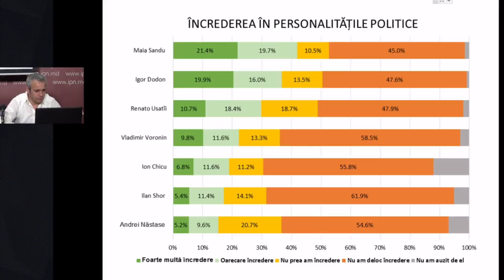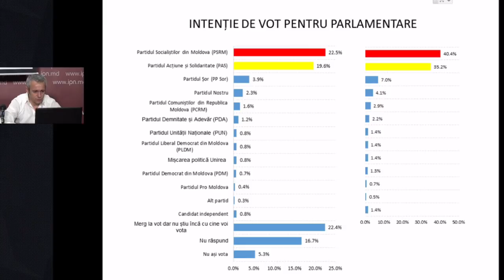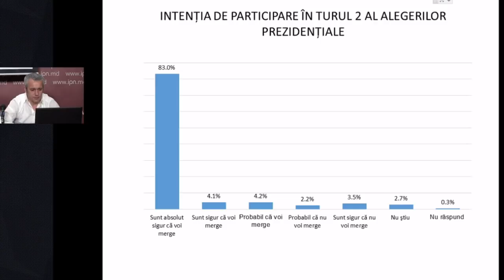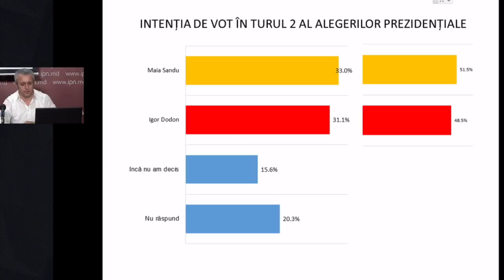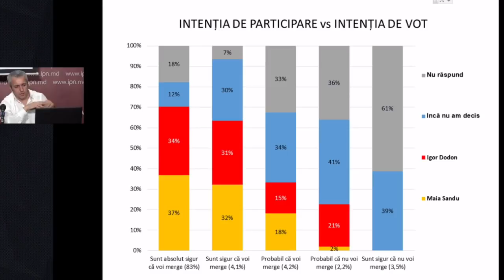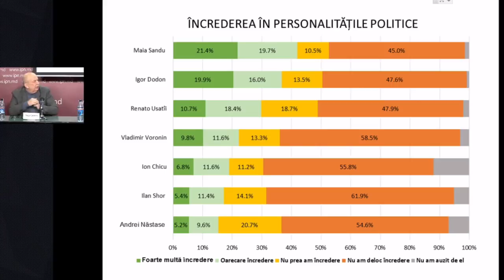Conferința „Sondaj electoral realizat la comanda IPP și a Comunității WatchDog.MD”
Conferința de presă organizată de Comunitatea „WatchDog.MD și Institutul de Politici Publice cu tema „Sondaj electoral realizat la comanda IPP și a Comunității WatchDog.MD”